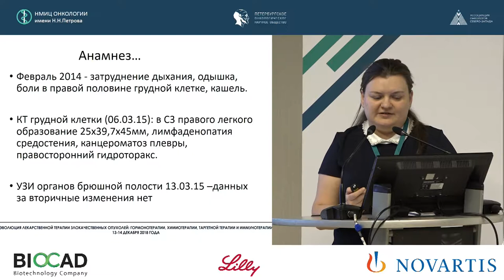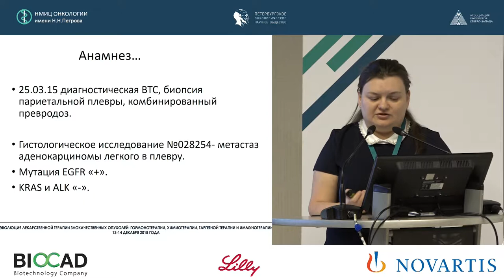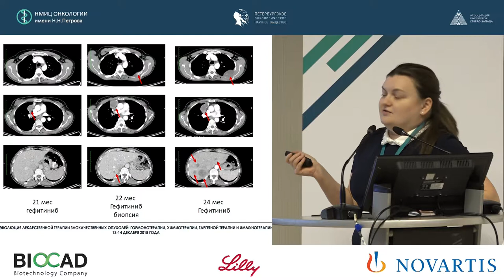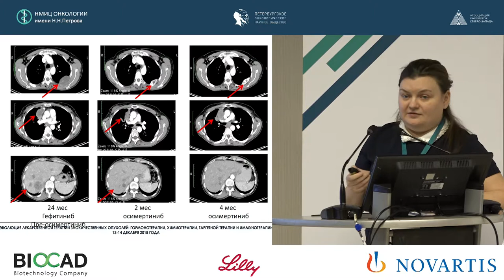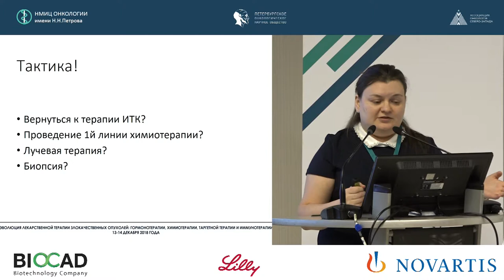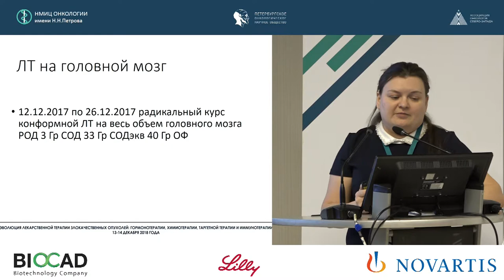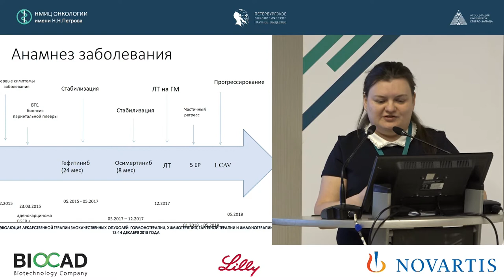Роль повторных биопсий в лечении рака легкого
Жабина Альбина Сергеевна

пример трансформации на фоне системного
лечения немелкоклеточного с активирующей
мутацией в мелкоклеточный рак легкого